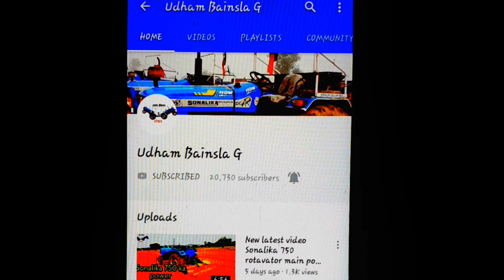आर पार का टोचन मुकाबला सोनालिका vs आईसर 557 वीडियो को पूरी जरूर देखें Sonalika vs Eicher 557